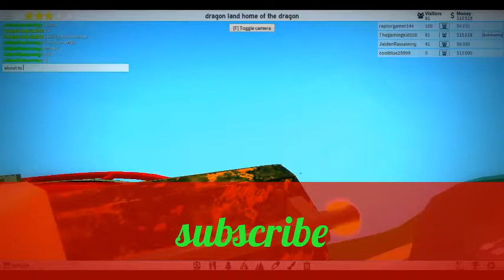theme park tycoon 2 with friend edited